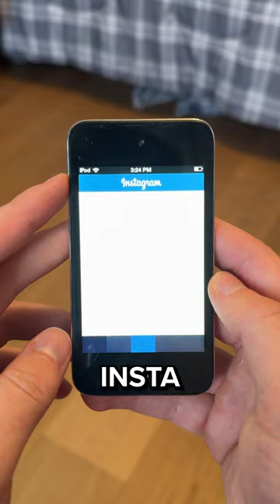EXPOSING EVERYTHING on My 14 YEAR OLD IPOD📱